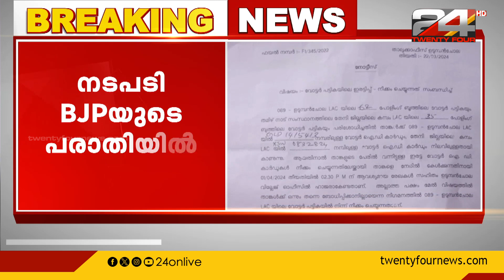ഉടുമ്പൻ ചോലയിൽ ഇരട്ട വോട്ട് | 174 പേർക്ക് റവന്യു വകുപ്പ് നോട്ടീസ് അയച്ചു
Double vote in Udumban Chola